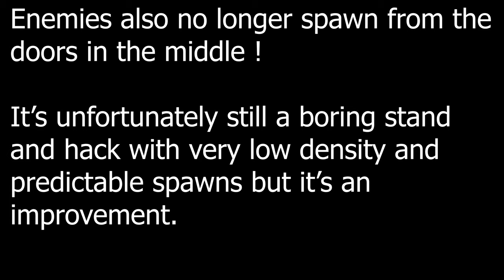Path of Redemption | Complete Patch Overview | Darktide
veteran babies seething